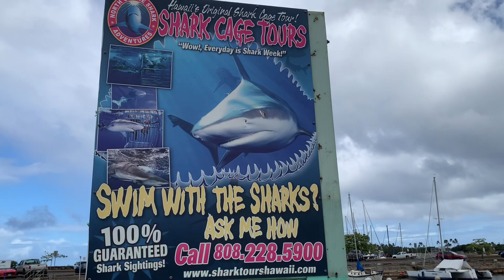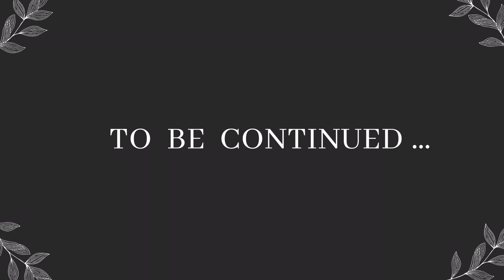Nadando com TUBARÕES no HAVAÍ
Caia no mar com a gente e vamos juntos nadar com TUBARÕES no Havaí!